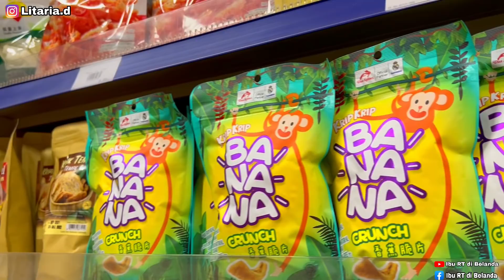BELANJA KE TOKO ASIA BIKIN KALAP, LANGSUNG BORONG HARTA KARUN